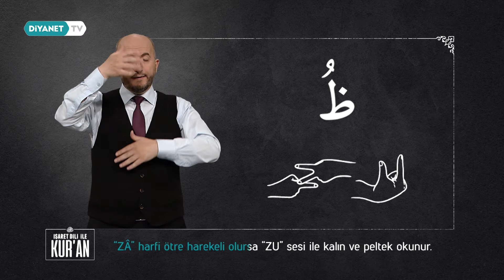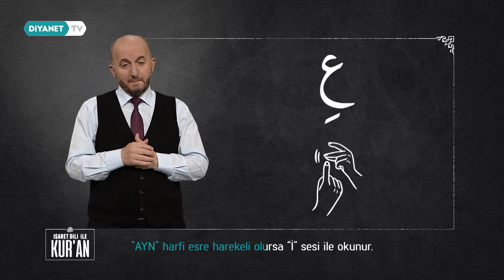5. Grup Harfler - İşaret Dili ile Kur'an 7. Bölüm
İşitme engelli olmak vahyi duymaya engel değildir.

Sadâları kulaklar duymasa da Kur’an-ı Kerim’i yürekler işitir.

İşaret Dili İle Kur’an Diyanet TV’de.